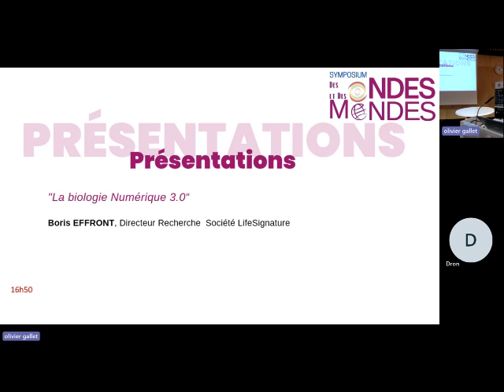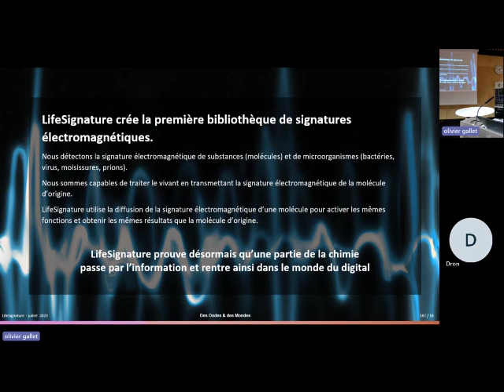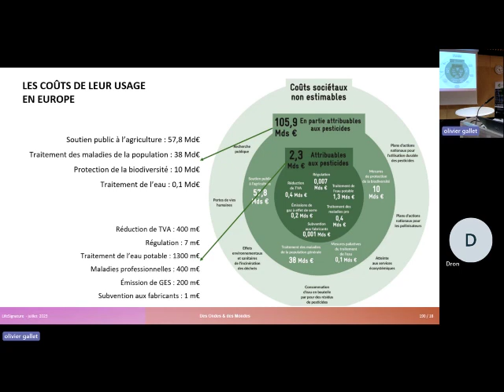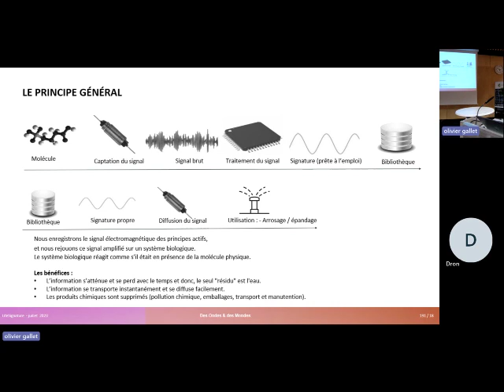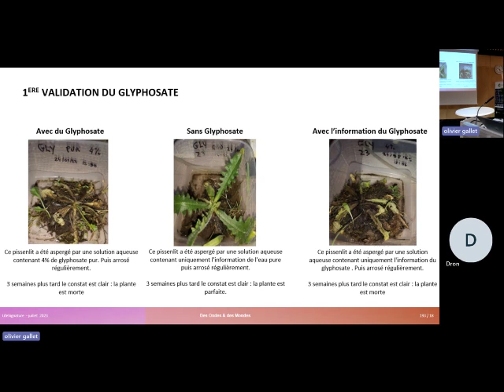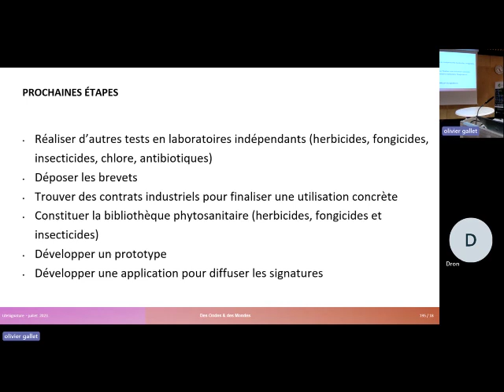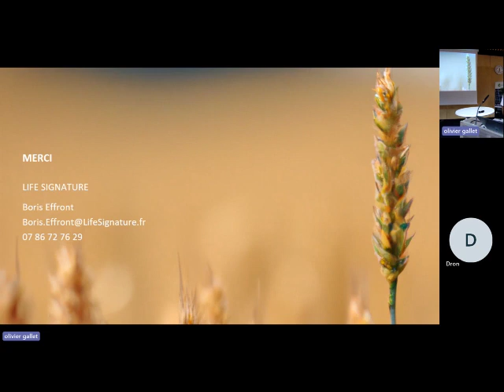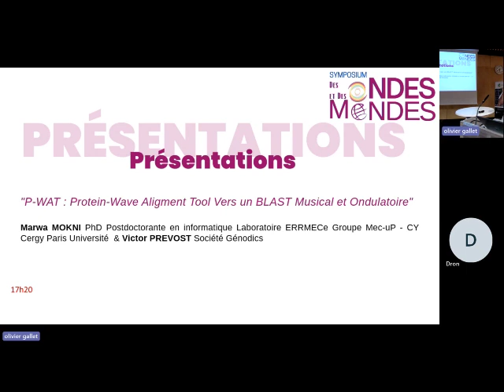La Biologie Numérique 3.0 - Boris EFFRONT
Symposium  Des Ondes & des Mondes  CY Cergy Paris Université - 5 juillet 2023
"La Biologie Numérique 3.0."

Boris EFFRONT - Directeur Recherche société Life Signature